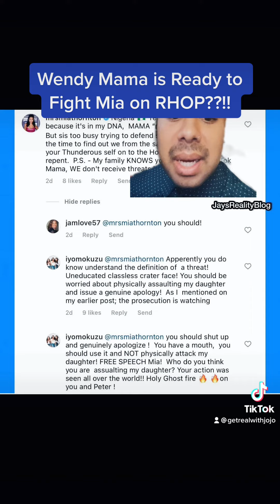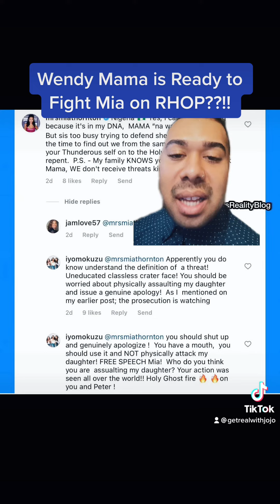wendyosefo mama is ready to fight Mia realhousewivesofpotomac ??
Wendy mama is not happy that Mia attacked her daughter and is ready to let her know you won’t get away with it !!